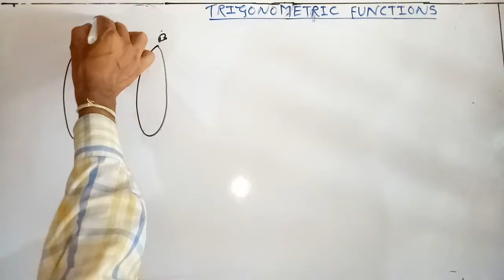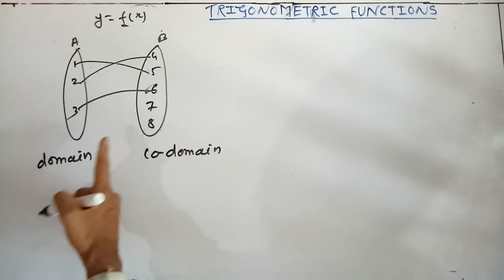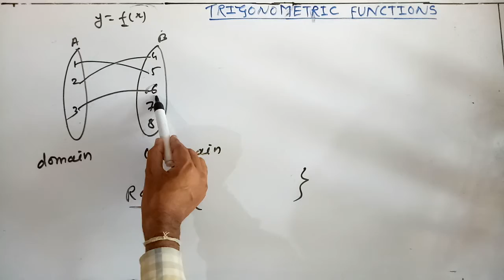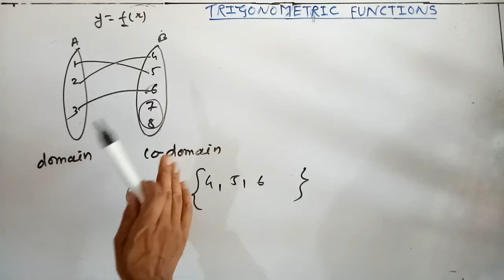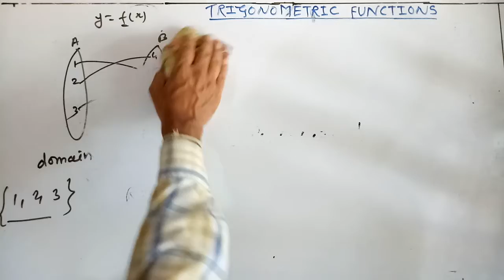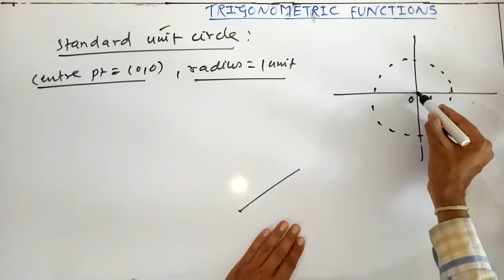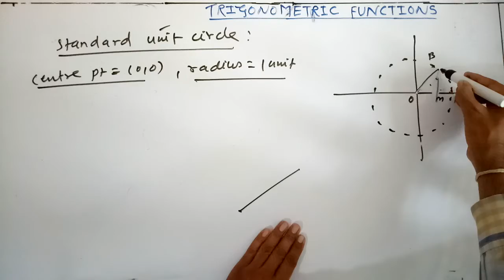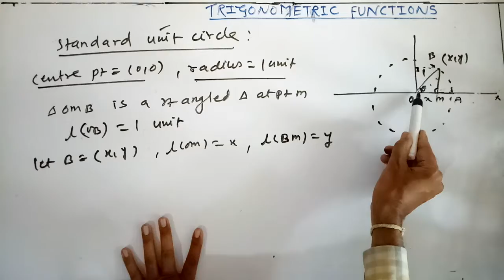Trigonometric functions std.11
Part 4 Domains and Range